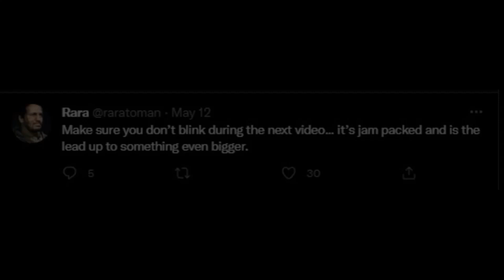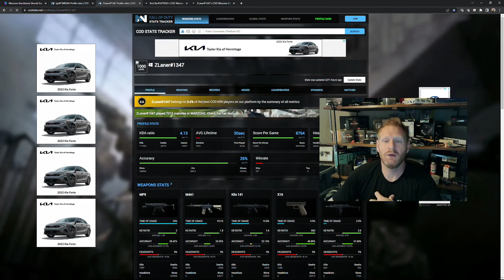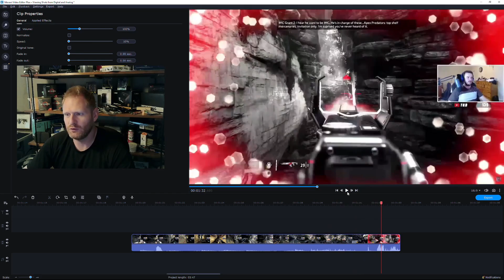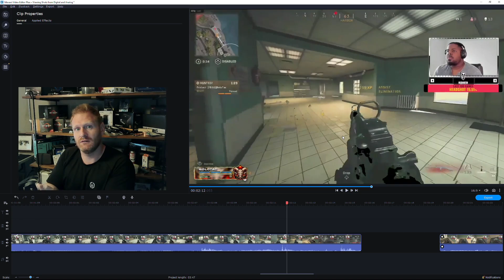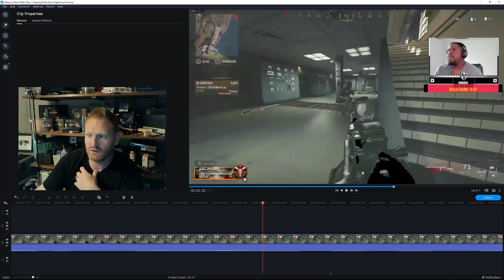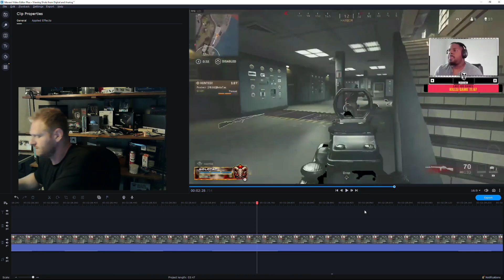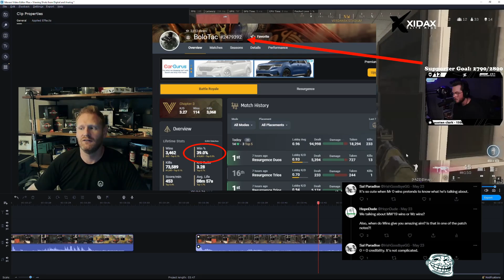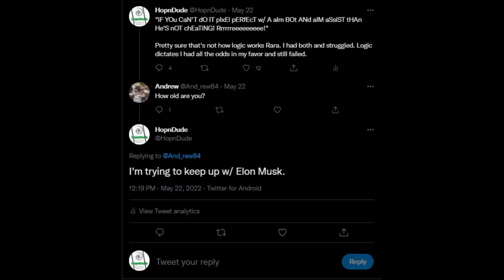Warzone - Displaying Differences between Digital, Analog and Zoolander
Going over the differences from Digital, Analog, and Zoolander (whatever the hell he's using). As well, some added in trolling.

0:00 Intro
0:55 Warzone is a mode for Modern Warfare 2019 (Same mechanics)
1:56 Stats (because ZLaners fanes in the comments say this is what's required to understand and know what good Aim looks like, or some low IQ statement of that nature)
1:57 The Gaming Definition
2:35 BoloTac
3:16 The Gaming Definition's gameplay
5:15 Digital Analysis
6:18 BoloTac's gameplay
11:28 Analog Analysis
13:09 Zlaner's gameplay - that I used months ago, calling him a cheater on from this one clip
14:32 Analog (to) Digital (to) Analog Analysis - IT'S NOT POSSIBLE!
17:04 Live Breaking News
18:36 Outro
19:03 Trollin like Elon ┌( ಠ‿ಠ )┘

I recommend checking out both The Gaming Definition and BoloTac.